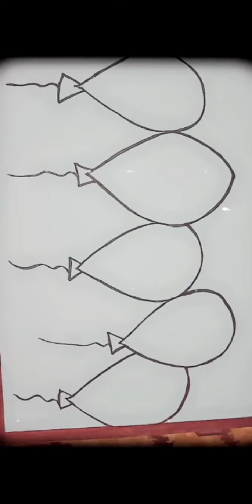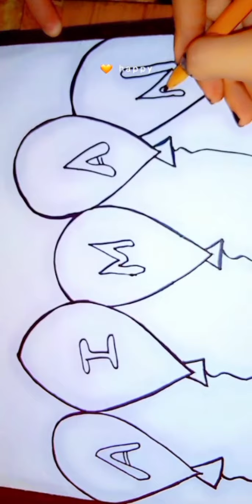How To Draw Kids Red Ballons